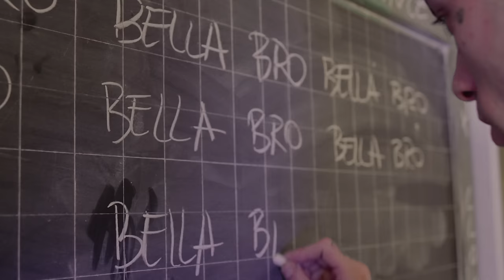Tauro Boys - Bella Bro (prod. Close Listen) ft. Side Baby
Starring Maximilian, Prince, Yang Pava, Side Baby
Film and Edited by Federico Busatto – Directed by Luca Giudici
Photographer Claudia De Nicolò – Camera Assistant Eugenia Corradi
Producer Carolina De Nicolò – Styling Alessandra Pistolesi
Graphic Design Yuri Kaban

Special Thanks to Lice Statale "Virgilio", Stream Milano, Snap Future, Daniele and Eliano

Written and Executed by Tauro Boys & Side Baby
Produced By Close Listen

Mix and Master by Marco Zangirolami